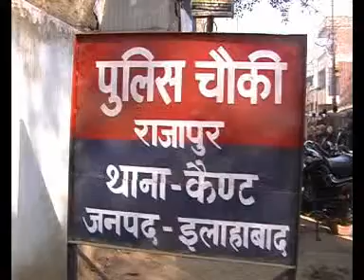27 01 4